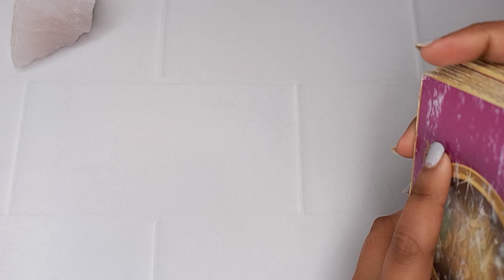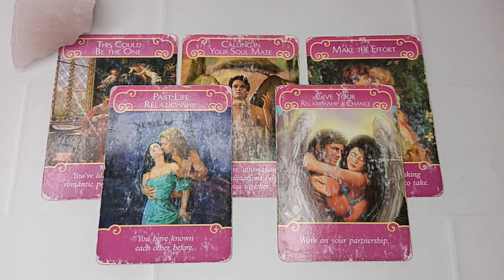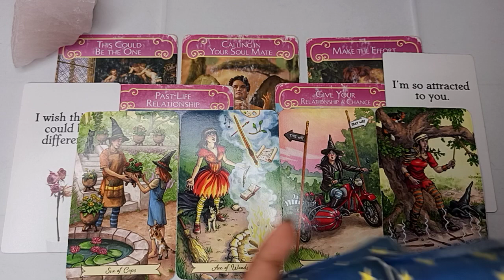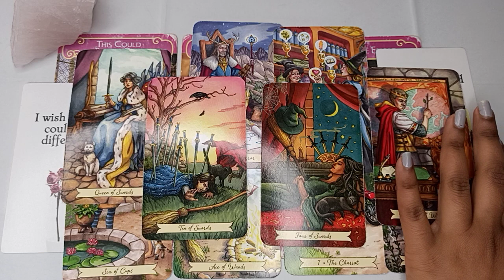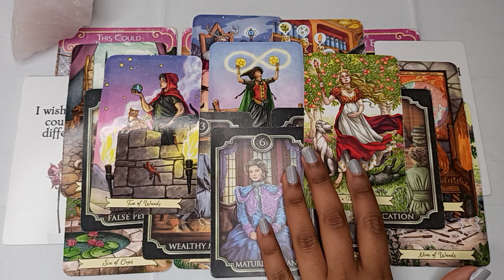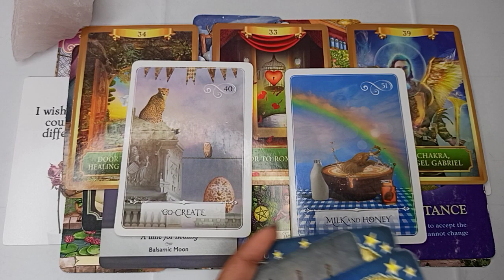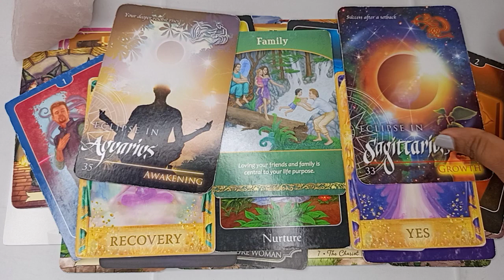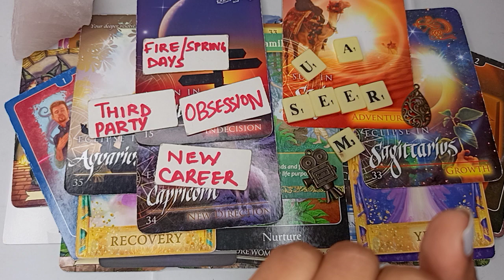(HINDI) THEIR CURRENT FEELINGS FOR YOU? 👩‍❤️‍👨 NEXT MOVE💍OUTCOME 💞 ADVICE 🗣️ PSYCHIC TAROT READING